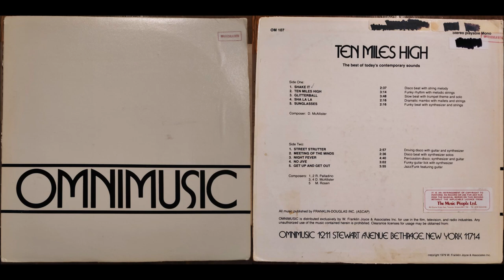Robert Palladino: Street Strutter (1979, OM 107, Omnimusic)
"Driving disco with guitar and synthesizer". From this release Enjoy!